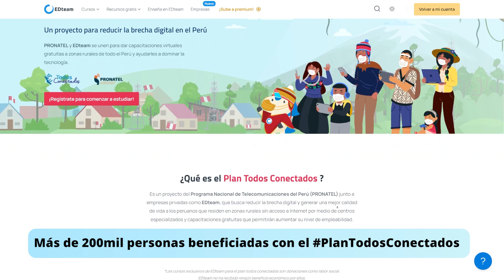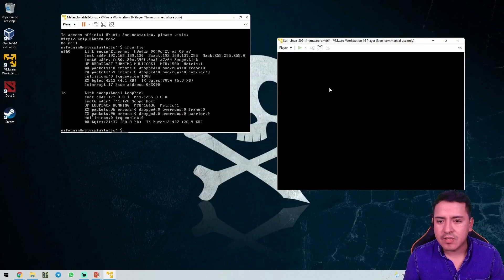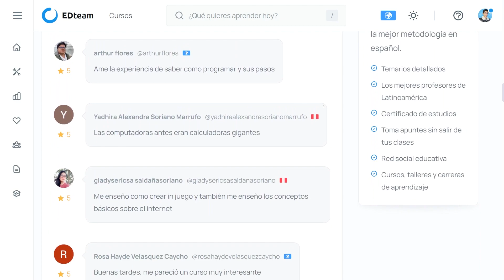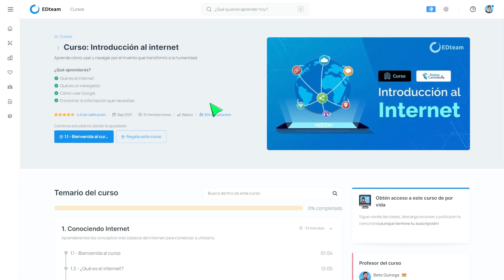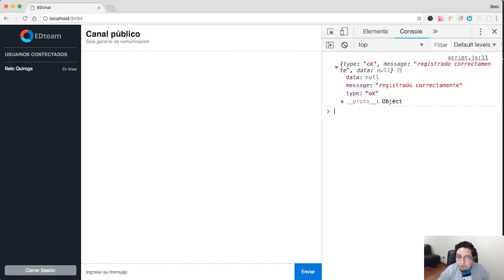Llevamos EDUCACIÓN GRATUITA a zonas rurales del Perú con el PlanTodosConectados.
La educación es el arma más poderosa del mundo y en EDteam lo sabemos. Por eso, nos unimos al Plan Todos Conectados, un proyecto del Programa Nacional de Telecomunicaciones del Perú (PRONATEL) que busca reducir la brecha digital y generar una mejor calidad de vida a los peruanos que residen en zonas rurales sin acceso a Internet.

🎉 ¡CURSOS NUEVOS DE LA SEMANA!
1. Curso: Componentes de Figma
2. Curso: Photoshop desde cero (2023)